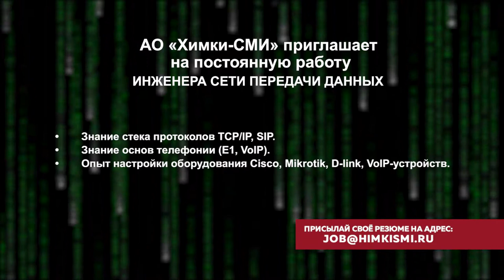Вакансия Инженер сети